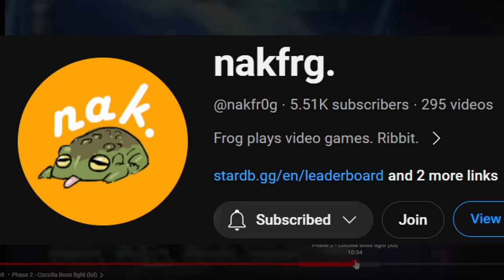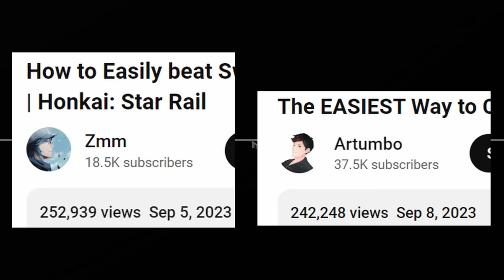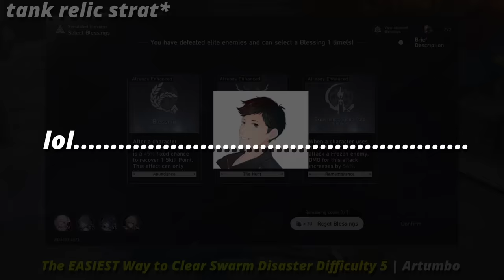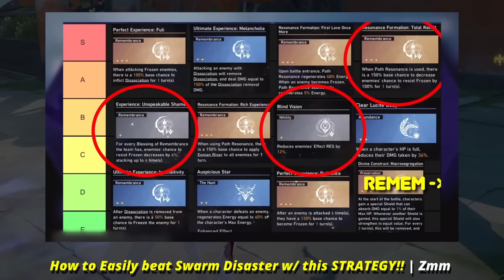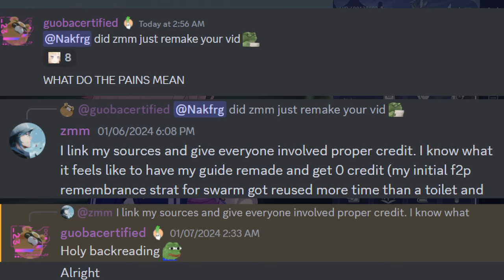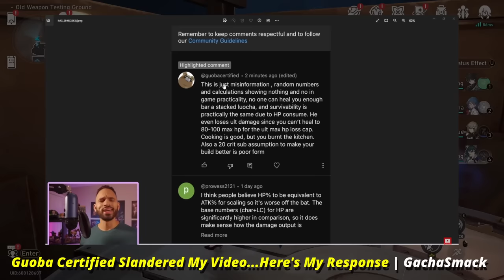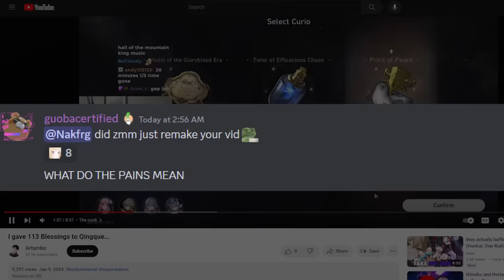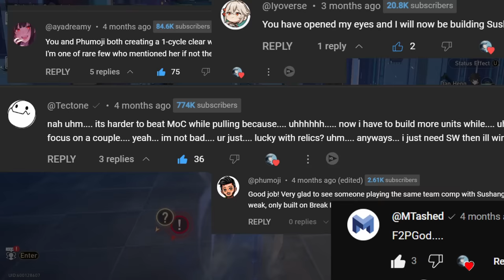My Experience: The Worst People in Honkai Star Rail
Recently I've been falsely attacked in public behind my back by another creator and it has exhausted me overall. I'm going to be sharing my personal experience on the worst people I have come across so far in the Honkai: Star Rail content creation space. I'm also sharing my secret, that have I kept quiet about for 4 months, on having my content plagiarized and stolen without any credits. Why?  Like I mentioned, I was harassed recently, and that was the trigger. I will share my experience and I will be connecting everything together in the climax in order to expose the hypocrisy & thievery of these creators.

For clarity, I'm not claiming that Artumbo "stole" or "yoinked & twist" the strategy (i.e. I can't lay claim to owning the path of remembrance or what teams he uses), but instead I am claiming that he plagiarized and copied my guide (as seen by evidence of him copying word for word on certain things I said, as well as all the smaller things like teams, relic strategy, etc. that all accumulate together). Of course, nothing is ever black or white, there's always severity to it. "There's always levels to this ." - Biggie

It's finally up! Come hangout with everyone!

Update: They have responded, please check my community post for an update on this matter.

I apologize to @Tectone if me using his image as a comedic relief insulted him or anyone else. I did not mean to make him look bad in any way, shape, or form. I sincerely apologize and I would like to say that I respect what he has done & is still doing for the community as well as the legacy he has created in supporting content creators. For context since I forgot to add it in, the clip at 15:12 is Soul (the person who I mentioned earlier as the drama instigator that wrongfully attacked Tectone) giving an unwarranted, snobby & elitist joke about Tectone.

Honkai: Star Rail is the game that is created by Hoyoverse, who are also the creators of Genshin Impact, Honkai: Impact 3rd, and Zenless Zone Zero.

Timestamps:
0:00 Intro
0:27 1) Context & Why
2:27 2) Exposing the Crook (Artumbo)
5:22 2.1) Most Damning Evidence (You will believe me after)
8:18 2.2) Why did he do this?
9:37 2.3) How it haunted me for months
10:42 3) Why now? (GuobaCertified)
15:02 4) Climax: Connecting Everything.
18:35 4.1) My Message to GuobaCertified
18:47 5) My thoughts & what I will do now